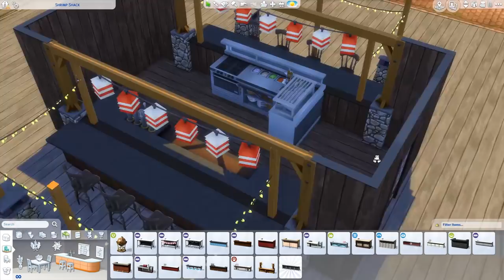Shrimp Shack [Restaurant] - The Sims 4 Speed Build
🍑  ⬇⬇⬇ DOWNLOAD LINK ⬇⬇⬇ 🍑

- Sailors Lament [Audionautix]